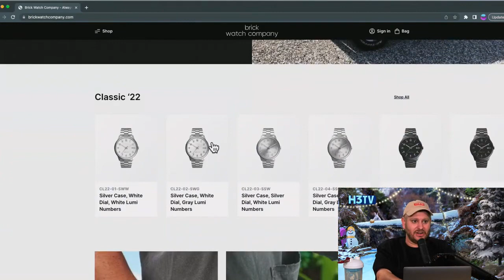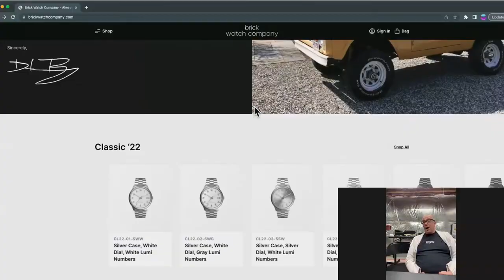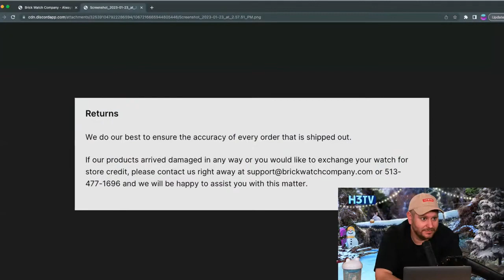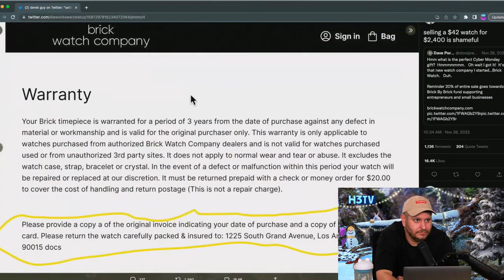Interview with watch enthusiast John Buckley - H3 Highlights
From H3TV #63